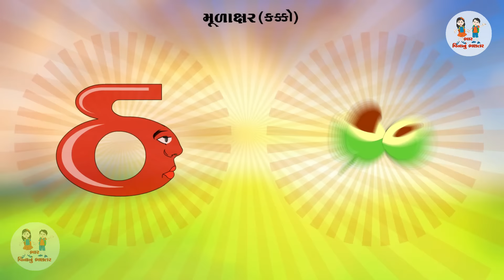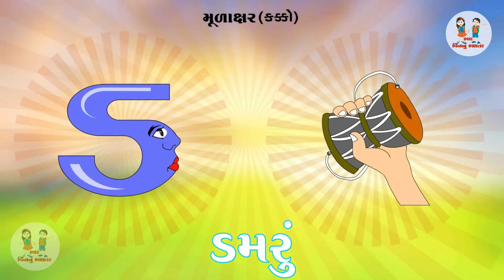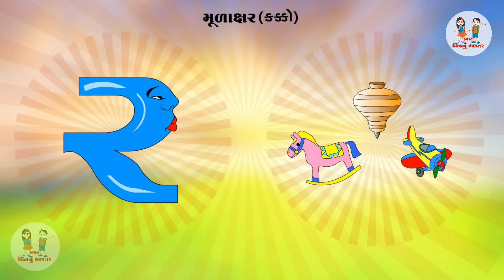ગુજરાતી કક્કો | Gujarati Alphabet | Alphabet song Gujarati | ગુજરાતી મૂળાક્ષર | Bhar Vinanu Bhantar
આ વિડીયોમાં બાળકો કક્કો સરળતાથી શીખી શકે. નાના ભૂલકાને હસતાં રમતાં કક્કો શીખવા માટે સરસ બાળગીત બનાવ્યું છે. આ વિડિયો દ્વારા બાળકને ચિત્રો સાથે ગુજરાતી વર્ણમાળા દર્શાવવાંમાં આવી છે. તેમને સ્પષ્ટ અવાજનાં ઉચ્ચારણવાળા અક્ષરો સાથે સંકળાયેલા ગુજરાતી શબ્દો શીખવામાં મદદ કરશે. જો આપ આવા જ બીજા વિડીયો દ્વારા આપના બાળકને વાંચન અને લેખનનો મહાવરો કરાવવા માંગતા હોવ તો અમારી ચેનલને નીચેની લિંક પર ક્લિક કરી સબ્સ્ક્રાઇબ કરો.

જો તમને આ વિડિઓ ગમતી હોય તો તેને લાઈક અને શેર કરવાનું ભૂલતા નહીં.